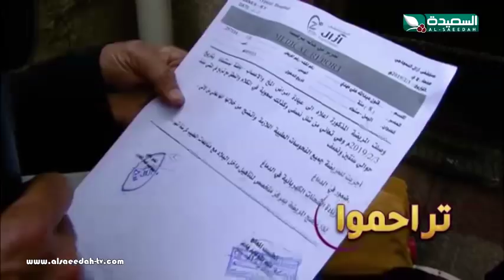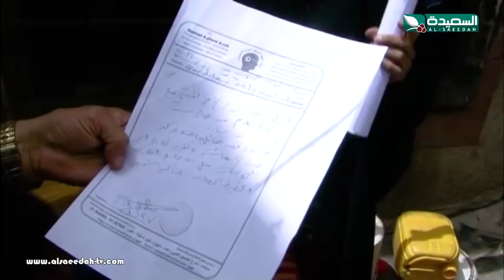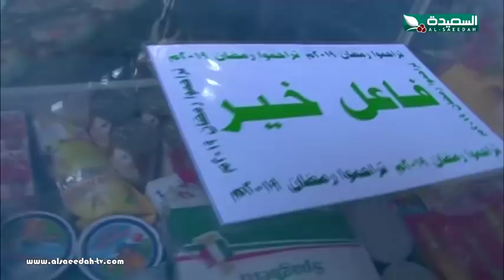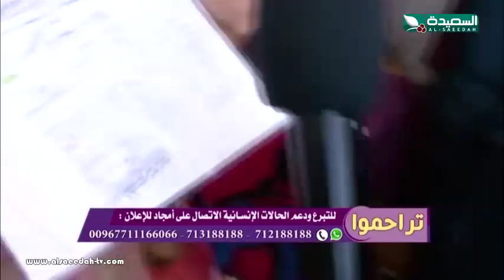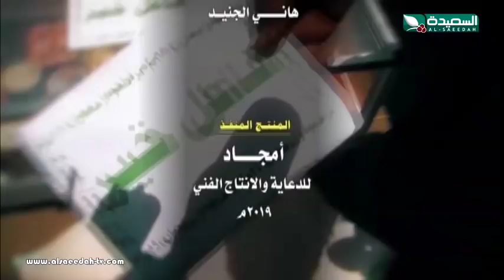تراحموا 2019 - الحلقة الثانية عشرة 12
الحلقة الثانية عشرة 12 من برنامج تراحموا للعام 2019م ، والذي يزور خلالها الإعلامي عبدالملك السماوي المتعففين ، ماداً لهم يد العون بما سهل الله به ، يبث على قناة السعيدة خلال شهر رمضان المبارك 2019م 1440هـ